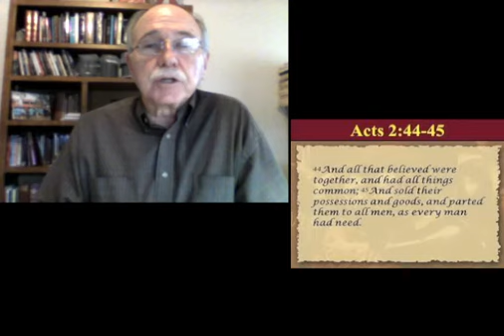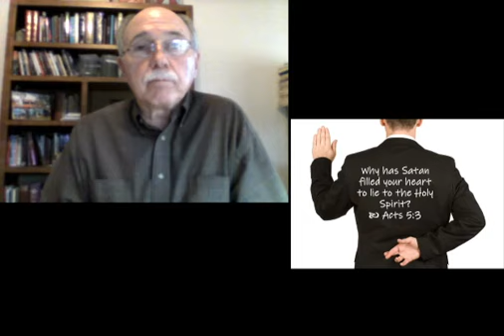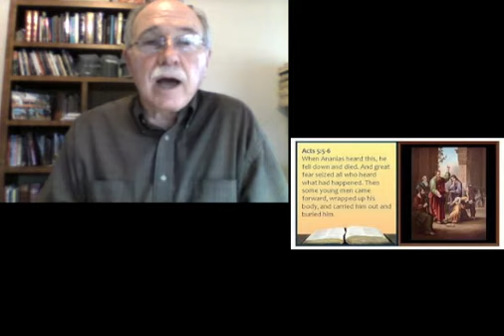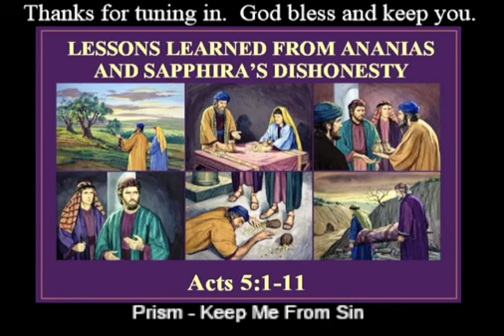2023 01 25 The Greedy Pretenders Ananias & Sapphira acts 4v32 5v11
The Bible tells us that a man and woman are joined together in marriage to become one. This union may have a great potential for good, or it may have a disastrous potential for evil. What can we learn from the story of Ananias and Sapphira?